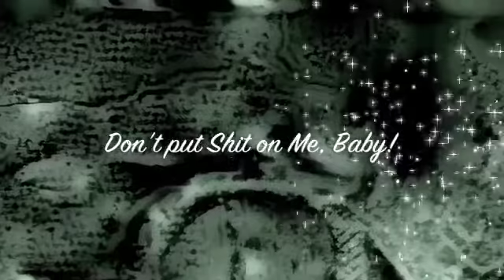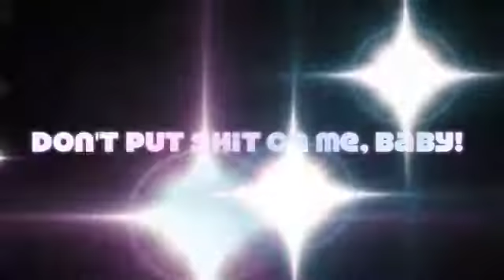Shed Work part 9 - Don't put shit on me, Baby! - BelfordSyndrome.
Shed Work part 9.
The final of the series, Shed Work: Wood & String.
Don't put shit on me, Baby!
The latest in new sound stylings from those inimitable ArtRockers BelfordSyndrome with the innovative sounds of guest vocalist, General Shaz.
BelfordSyndrome Productions.